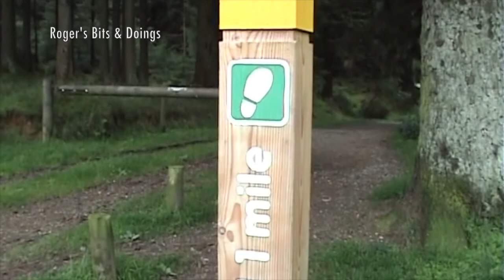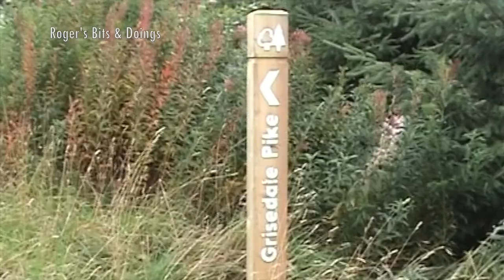A Walk Up Grisedale Pike In The Lake District Filmed in 2006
This was recorded a few years ago, but I doubt it has changed much. My partner and I have a lovely walk up Grisedale Pike in the beautiful Lake District in the North West of England.

It was filmed on the fifth anniversary of the Twin Towers atrocity in New York and we discuss what we were doing when we first heard the news. Obviously at the time I accepted what the media reported, but after a lot of research, I don't believe the official narrative.

Please note: No Lesbians died during the making of this video.